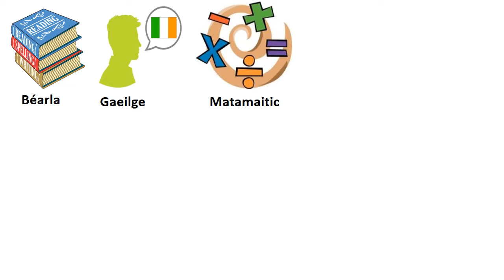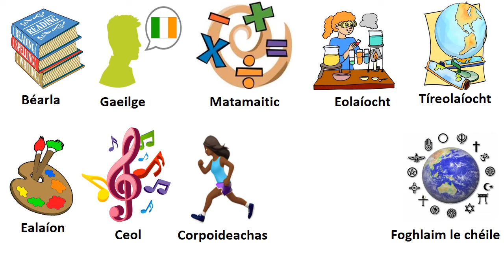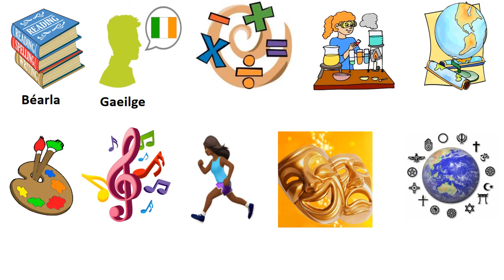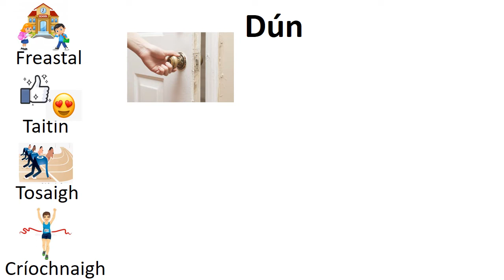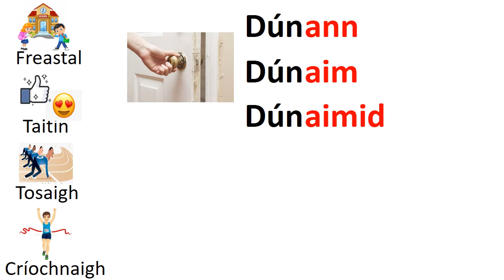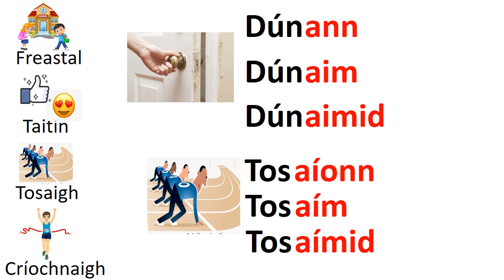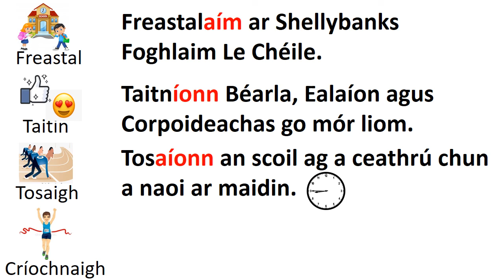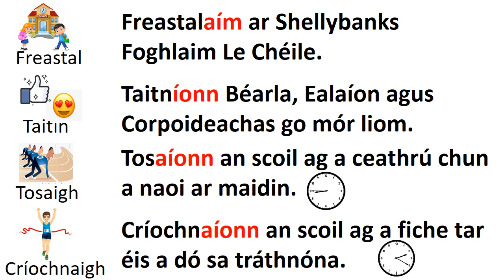An Scoil: Rang a Ceathair